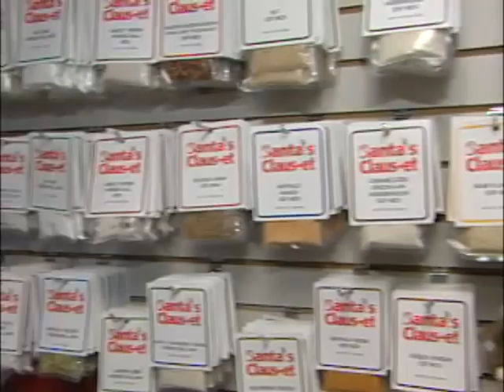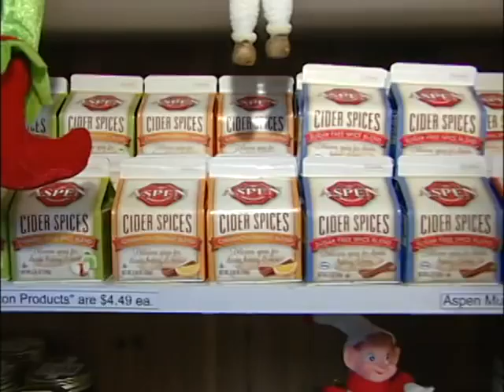santa clauset after christmas12